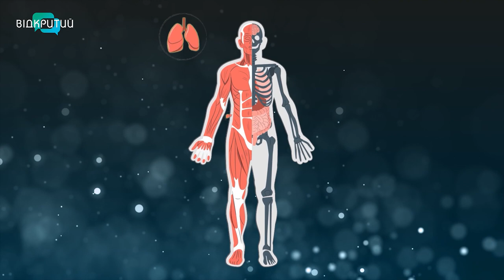Сезонна недуга: як подолати гіповітаміноз?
Недуга, від якої  ніхто не застрахований. Взимку через брак сонця  та дефіцит вітамінів у багатьох людей з'являються симптоми гіповітамінозу. Відтак, може лущитися шкіра, випадати волосся, ви починаєте хворіти і постійно відчуваєте втому. Чи справді це сезонна недуга, та як подолати погане самопочуття - пити вітаміни або їсти щось особливе? Відповіді шукали наші журналісти.